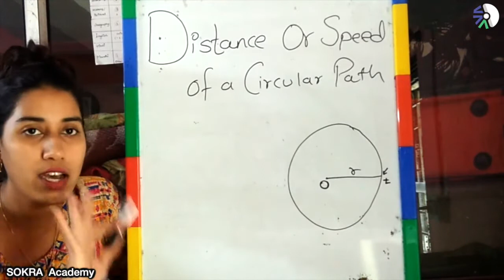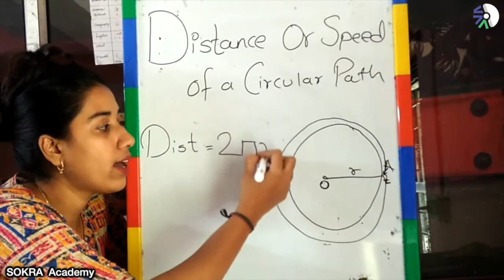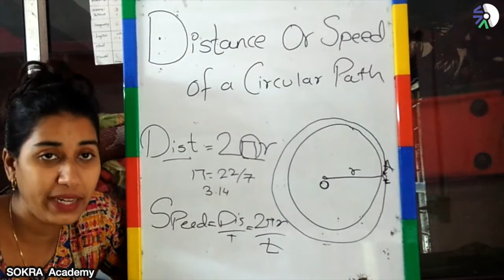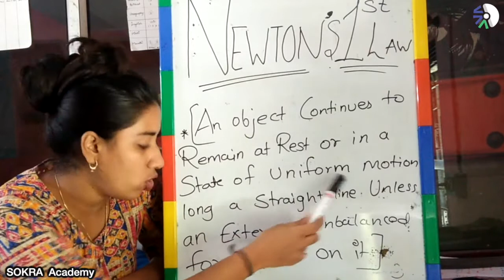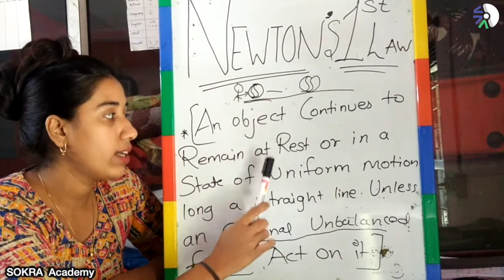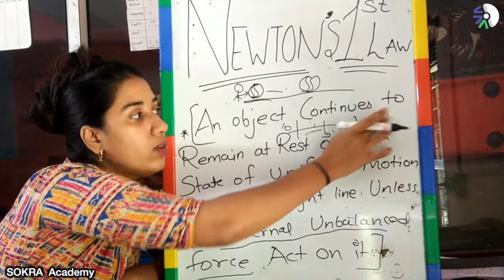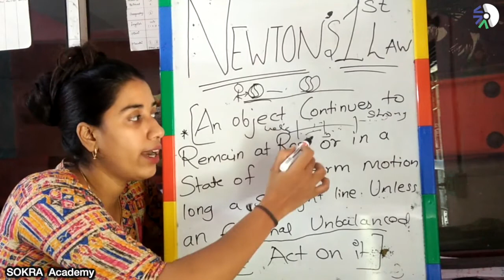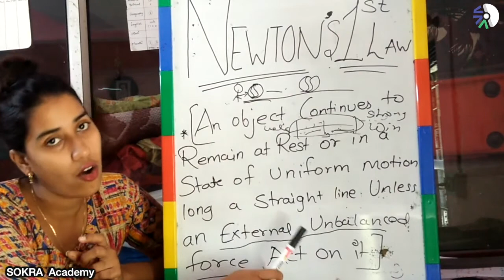9th Science Chapter 1.8 Laws Of Motion(Uniform circular motion, Newton’s first law of motion)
9th : Science

Determining the direction of velocity in uniform circular motion.
Newton’s laws of motion (Newton’s first law of motion)